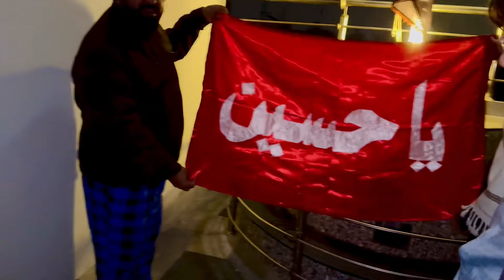Alhamdulillah Yeh Alam Pak Pehly Moula K Roza Py Laga tha phir Hamare Ghar❤️🙏🏻Bachpan K Qissy😄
Welcome to MOHSIN ABBAS VLOGS .
If you guys like my content please
Hit the ➡️
• LIKE ( BUTTON)
• KEEP SHARING
to watch Brand New vlogs